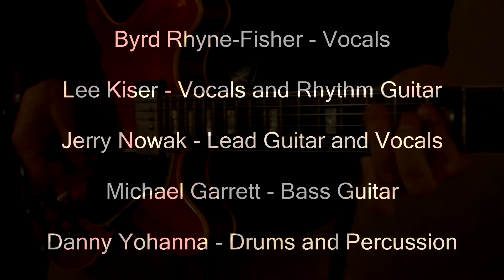Tainted Love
6FM’s cover of Ed Cobb’s Tainted Love